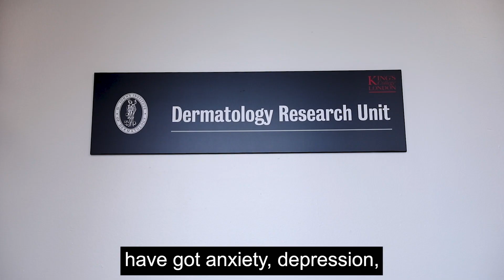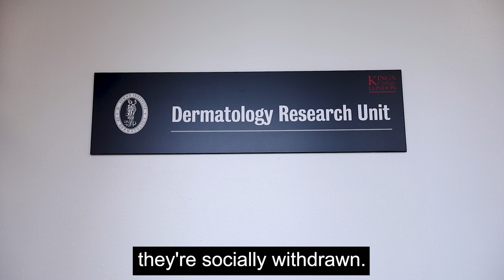Eczema: It's impact on sleep disturbance and mental health in children - Professor Carsten Flohr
Eczema is an inflammatory skin disease affecting 20 per cent of children and eight per cent of adults. It is strongly linked to severe impacts on quality of life, as well as psychological and psychiatric illness such as anxiety, depression and attention-deficit hyperactivity disorder (ADHD).

Professor Flohr will study patients aged 12-18 from the Paediatrics Severe Eczema Clinic at St Thomas’ Hospital and King’s College London, comparing adolescents with eczema to healthy adolescents, and to children and young people with ADHD.